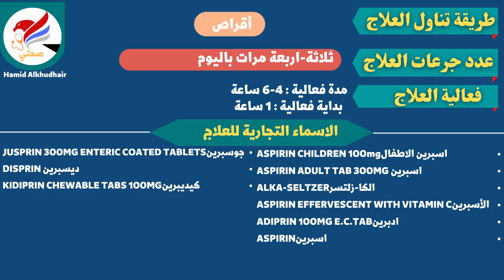ما هو دواء أسبرين | Aspirin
دائما نستخدم الاسبرين لكن ما نعرف تفاصيل دواء هل هو مفيد ام لا ام مضرر ؟ تم ذكرالتفاصيل الدواء بدقة.
حيث يعتبر الاسبرين مهم جدا في الامراض المفاجئة وتقليل من سرعتها ونشاطها تبعاً الى فعلية المضاد الحيوي

hamidalkhudhair?fs=e&s=cl

hamidalkhuhair

لاتنسى المشاركة و التعليق و الاعجاب بالفديو وشكراً